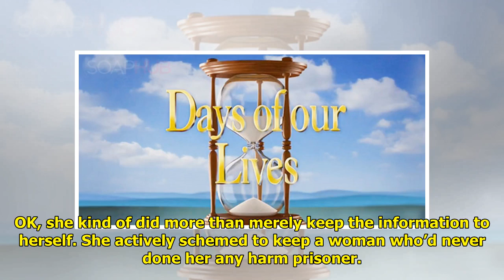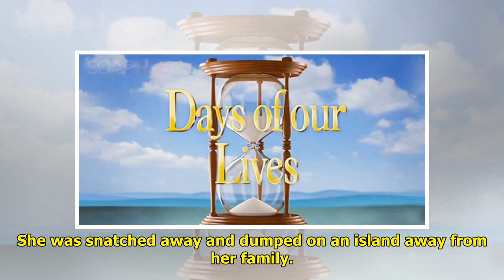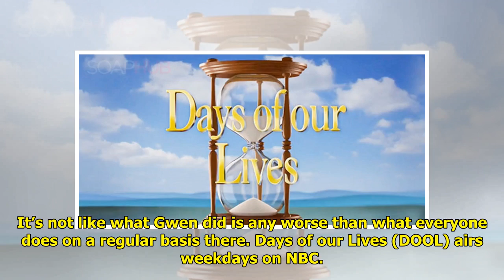Moral Quandary: Has Gwen Gone Too Far On DAYS?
No one ever accused Gwen Rizcz...